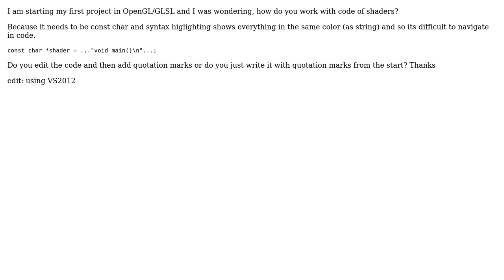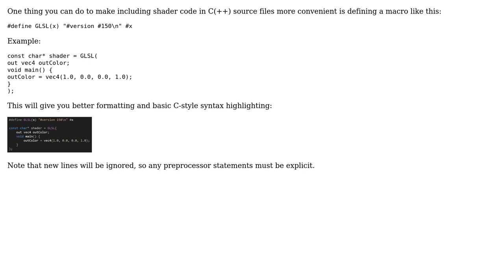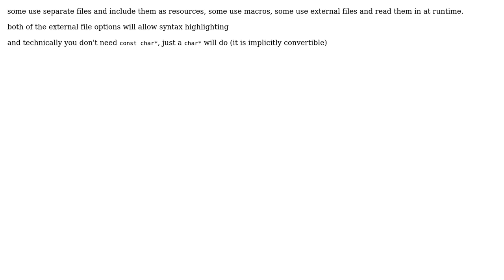Software Engineering: Working with shader code (3 Solutions!!)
Software Engineering: Working with shader code

With thanks & praise to God, and with thanks to the many people who have made this project possible! | Content (except music & images) licensed under CC BY-SA | Music | Images & others | With thanks to user rluks user ratchet freak user Overv user Andy Ray and the Stack Exchange Network Trademarks are property of their respective owners. You are responsible for your own actions.